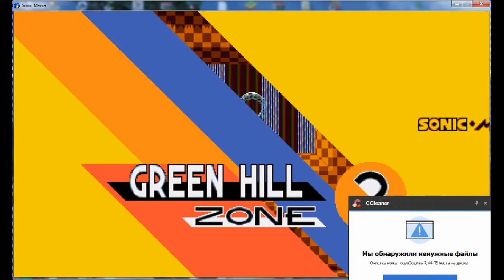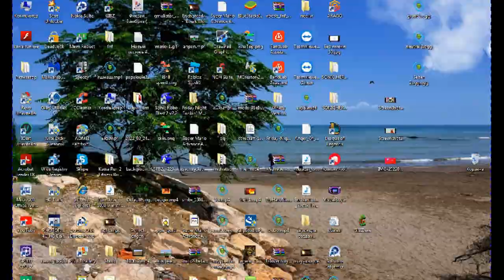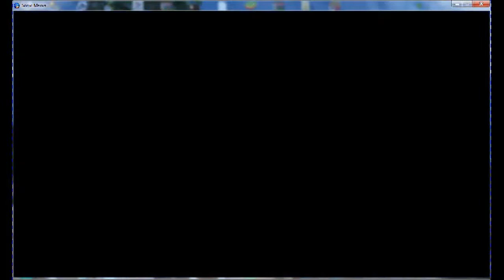sonic мания |часть 1